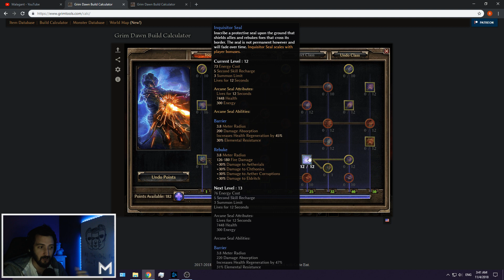Best Skill of Inquisitor - Grim Dawn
Check out my Grim Dawn store, your purchase directly supports me Hey guys, new series here - Best Skill of `Mastery`. Let me know what you think about both the series and the best skill of Inquisitor in comment section down below.

Inquisitor Level  100
What is the best skill of Inquisitor ?